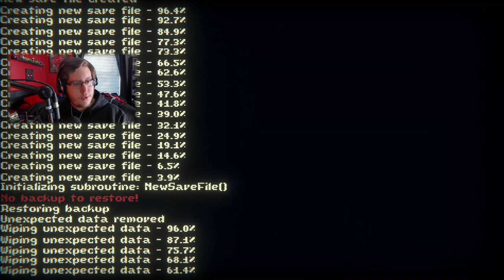Breezing Through Act 2!│Inscryption (Part 3)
The Trapper took me 30 MINUTES. I'm feeling like having a warm toaster bath.